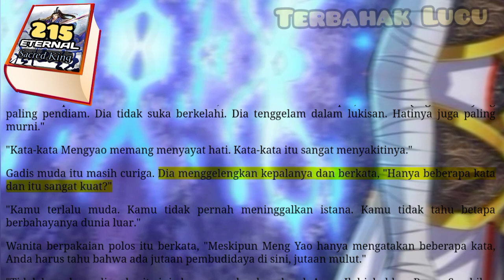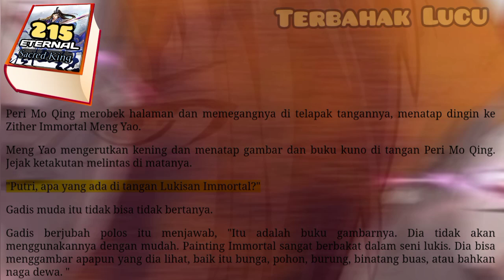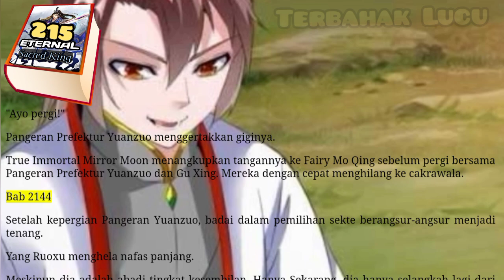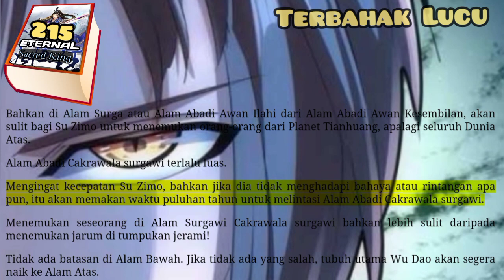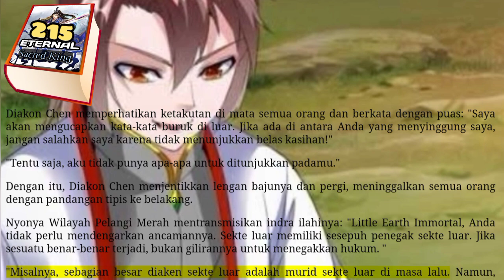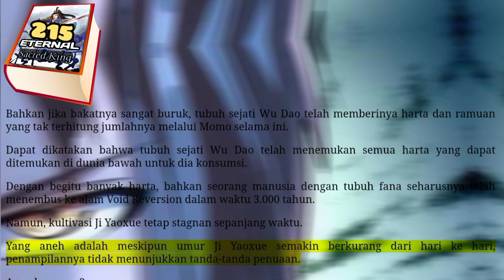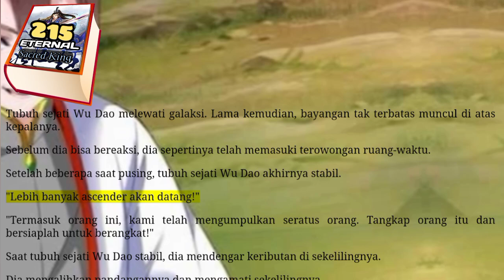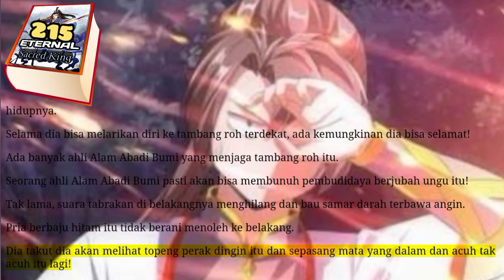Terbahak Lucu, ESK 215